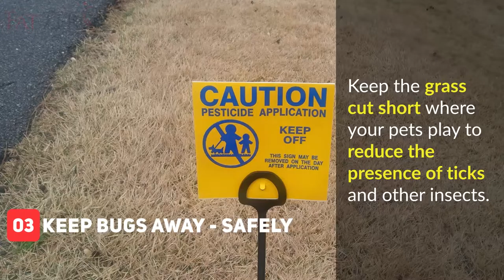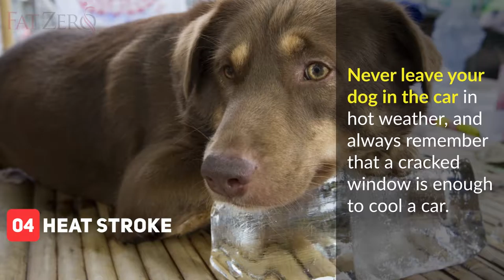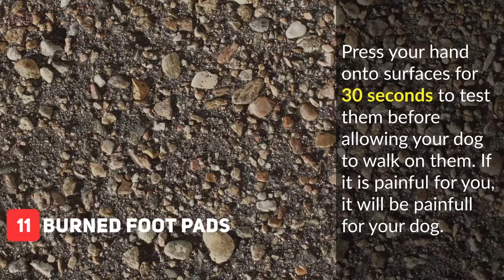19 Summer Safety Tips For Your Dogs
Watch the 19 summer safety dog tips, to keep your dog safe this summer.

For all the responsible dog owners, we've gathered 19 effective summer safety tips for the dog. These are very simple tips so, that you can follow each tip without complication.

In the summer season, along with many other issues dog suffers heatstroke and exhaustion due to extreme heat. Watch the video, learn the tips to take care of your pet dogs.